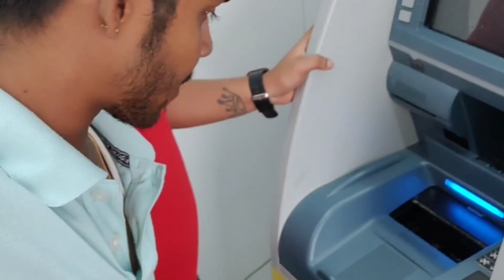Suna Bhesa❤️Re Jaga Darshana 🙏bijoygoswami